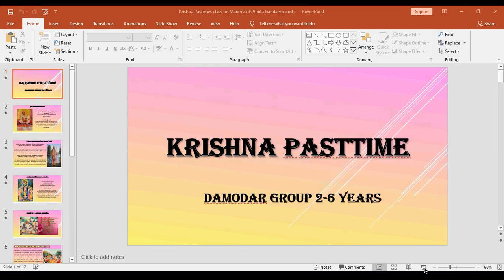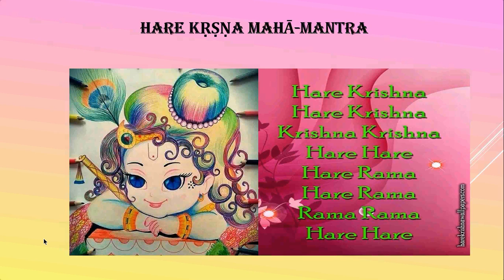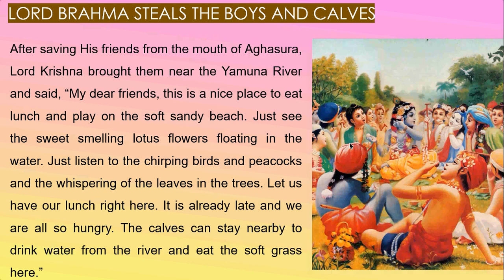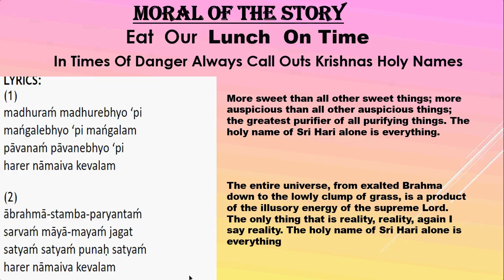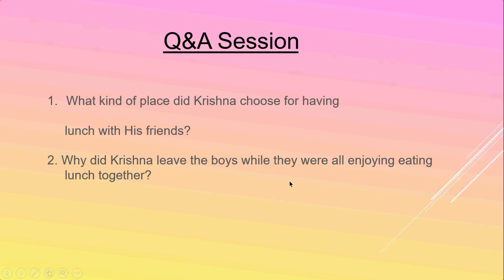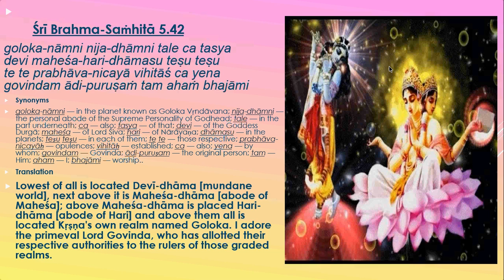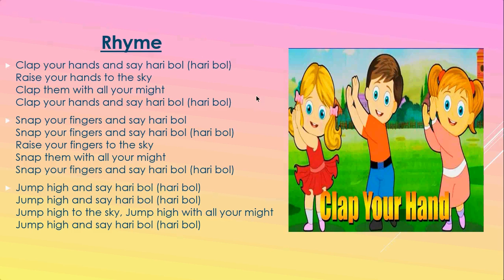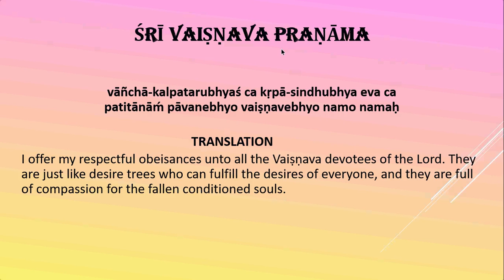Damodhara Class - Krishna Pasttime - March 23 2020 - Vinita Gandarvika Devi Dasi